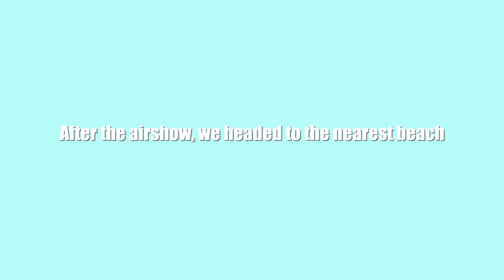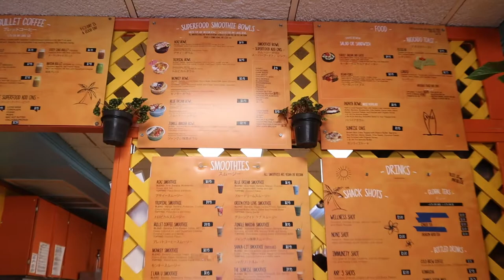Oahu, Hawaii travel vlog | Pt. 1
I booked my flight to hawaii literally 2 days before I went! I'm so glad i got to go and see my family and see THE BEACH😍